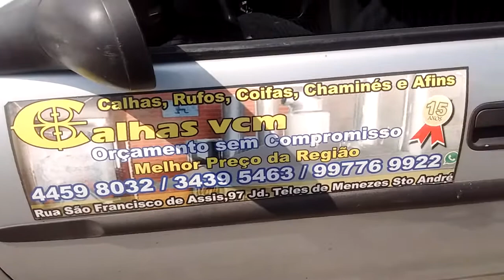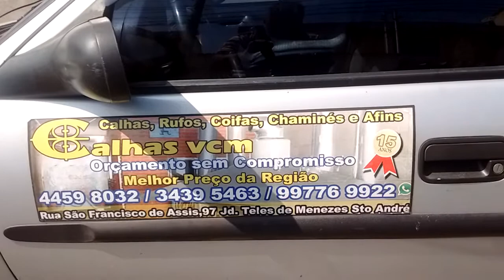Obra de colocações dos rufos e calhas entregue dia 20/09/17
Calhas vcm / vídeos novas de paz music